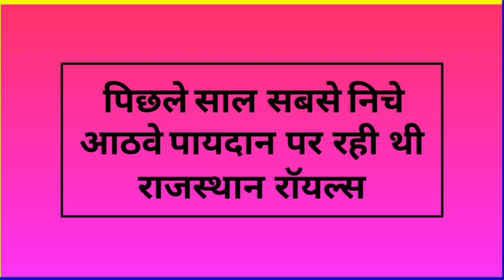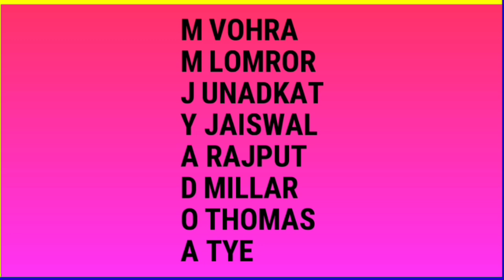IPL 2021 : RR traded, released, retain, auction strategy & target players list | IPL NEWS 2021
rr released players 2021
rr auction strategy 2021
rr trade players 2021
rr retain players 2021
rr target players 2021